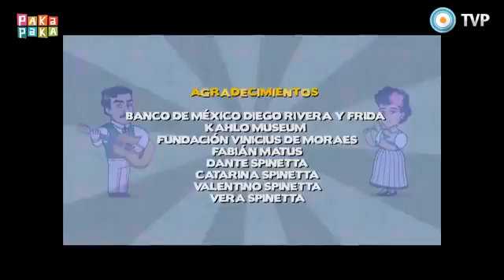La asombrosa excursión de Zamba con los músicos latinoamericanos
Descripción

_(14/12/2023):
Listos.
_Maggie Simpson, Rubella Scabies Spuckler, Ayudante de Santa, Bola de Nieve V, Daly, the Hounds, Rosa Barks, Princess, Stampy, Laddie, Strangles, Capital City Goofball y Der Zip Zorp: Mmm Hmm.